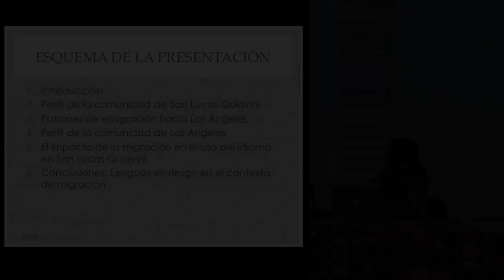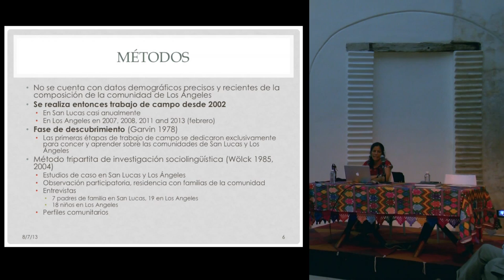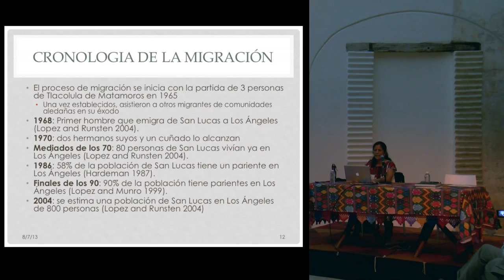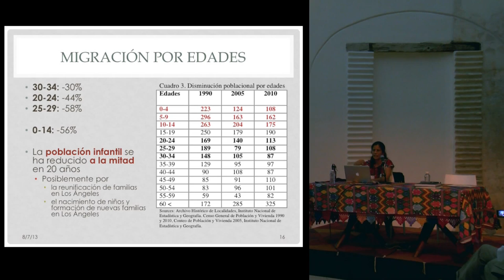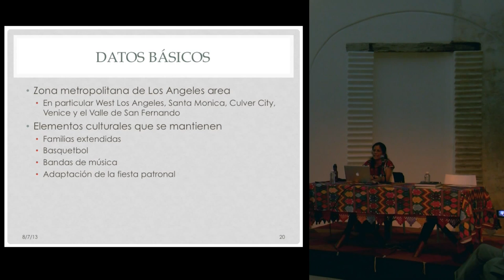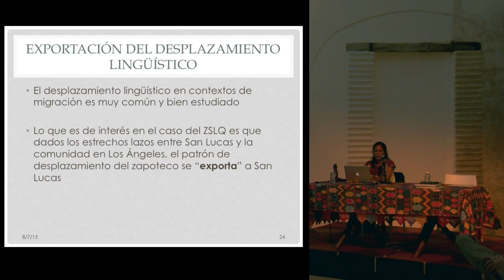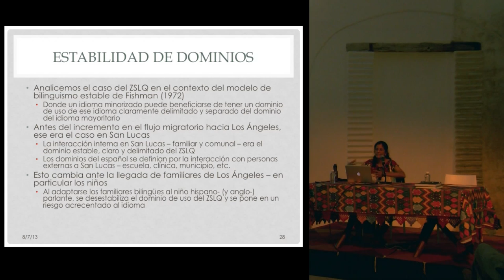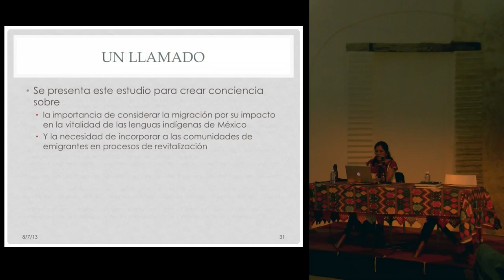"El impacto de la migración en la vitalidad de las lenguas indígenas: El caso de San Lucas Quiaviní"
Conferencia de Gabriela Pérez Báez (Museo Nacional de Historia Natural, Institución Smithsonian).  Evento patrocinado por la Fundación Harp Helú Oaxaca, A.C. y la Biblioteca de Investigación Juan de Córdova.